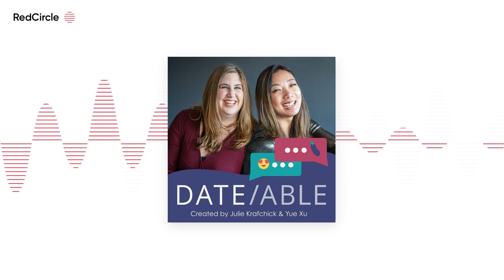brunchtalk: How do you get better matches?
So you're on dating apps, but the matches you're getting are...well. less than desirable. Sound familiar? We're here to talk about how to get better matches on dating apps. We discuss changes you can make that do not involve updating your dating profile, the benefits of having less matches to choose from, and how to reframe what a good match even means.